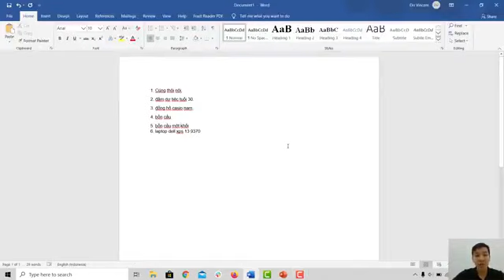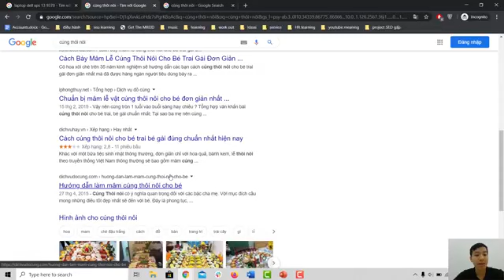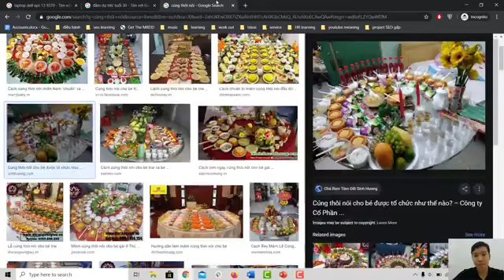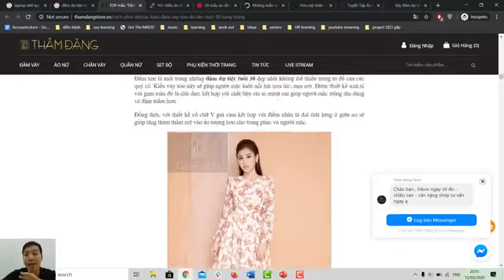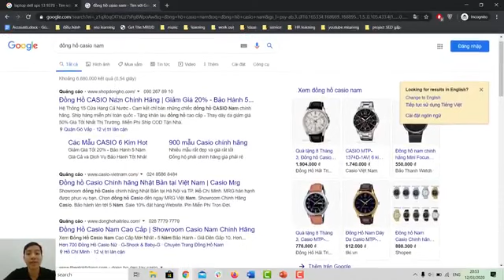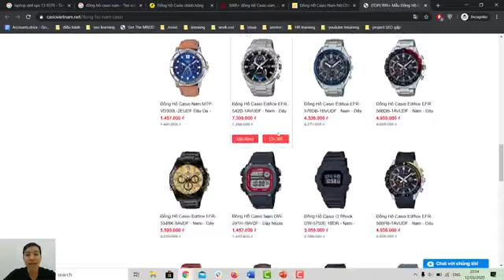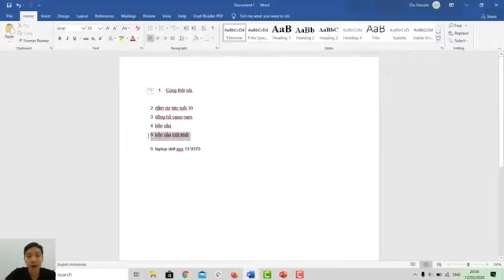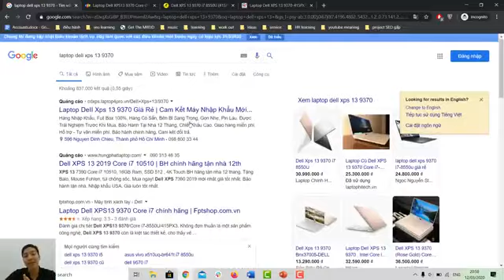3.4. demo phân tích intent của topic